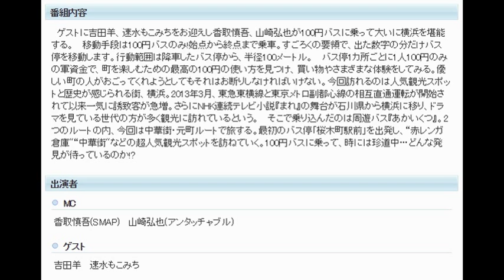おじゃマップSP【吉田羊も参戦!朝ドラで話題の横浜で100円路線バスの旅SP】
2015年7月15日（水）  19時00分～20時54分  の放送内容

小遣い100円で中華街グルメ&あの「華麗なる一族」の撮影場所&サザンそっくりバンド…意外な出会いや発見続々!!先輩香取に速水もこみちがクレープ巡り下剋上
番組内容
　ゲストに吉田羊、速水もこみちをお迎えし香取慎吾、山崎弘也が100円バスに乗って大いに横浜を堪能する。 　移動手段は100円バスのみ!始点から終点まで乗車。すごろくの要領で、出た数字の分だけバス停を移動します。行動範囲は降車したバス停から、半径100メートル。 　バス停1カ所ごとに1人100円のみの軍資金で、町を楽しむための最高の100円の使い方を見つけ、買い物やさまざまな体験をしてみる。優しい町の人がおごってくれようとしてもそれはお断りしなければいけない。今回訪れるのは人気観光スポットと歴史が感じられる街、横浜。2013年3月、東急東横線と東京メトロ副都心線の相互直通運転が開始されて以来一気に誘致客が急増。さらにNHK連続テレビ小説『まれ』の舞台が石川県から横浜に移り、ドラマを見ている世代の方が多く観光に訪れているという。 　そこで乗り込んだのは周遊バス『あかいくつ』。2つのルートの内、今回は中華街・元町ルートで旅する。最初のバス停「桜木町駅前」を出発し、“赤レンガ倉庫"“中華街"などの超人気観光スポットを訪ねていく。100円バスに乗って、時には珍道中…どんな発見が待っているのか!?